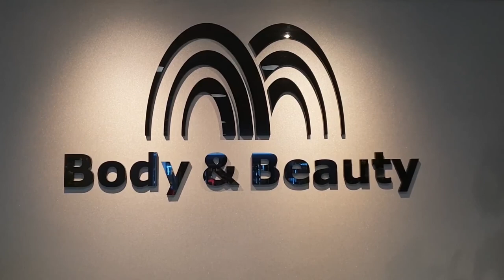WELLNESSRESORT: Thermen Bad Nieuweschans Groningen (Fontana)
Thermen Bad Nieuweschans – Wellness & Spa & Sauna in Groningen
Nederlands:
Echt even tot rust komen, dat kan bij Thermen Bad Nieuweschans in Groningen, voorheen Fontana Resort Bad Nieuweschans. Met, in Groningen, bedoelen wij; in de provincie Groningen. Want het wellnessresort Thermen Bad Nieuweschans ligt in Bad Nieuweschans op vijf kilometer afstand van de Duitse grens. Leuk om te weten is dat Nieuweschans sinds 2009 de naam Bad Nieuweschans draagt met dank aan het thermale bronwater. Het is tevens het meest noordoostelijke dorp van Nederland waar je echt tot rust kan komen in o.a. de thermale baden van Thermen Bad Nieuweschans in Groningen. Nu zal je misschien wel denken; “Tot rust komen? Dat kan toch bij elk wellnessresort in Nederland?” Dat klopt. Echter bij Thermen Bad Nieuweschans hebben wij echt de beleving ervaren van rust, stilte en volledige ontspanning. Wat precies de kracht is van Thermen Bad Nieuweschans zie je in deze wellness video.
Bedankt voor het kijken naar deze wellness video! Als wij je hebben mogen inspireren dan zou het géweldig zijn als je ons een 'Thumbs Up' geeft en een leuke reactie achterlaat. Wij komen graag in contact met andere wellness liefhebbers. En ook leuk, volg ons Wellness Spots kanaal en schrijf je in voor onze nieuwsbrief en je bent als eerste op de hoogte van nieuwe wellness videos en wellness inspiratie.
Volg Wellness Spots:
ENGLISH:
Chill out and relax, that's possible at Thermen Bad Nieuweschans in Groningen. Before it was known as Fontana Resort Bad Nieuweschans. With, in Groningen, we mean; in the province of Groningen. Because the wellness resort Thermen Bad Nieuweschans is located in Bad Nieuweschans at five kilometers from the German border. Nice to know is that Nieuweschans has been bearing the name Bad Nieuweschans since 2009 thanks to the thermal spring water. It is also the most northeastern village in the Netherlands where you can really relax in the thermal baths of Thermen Bad Nieuweschans in Groningen. You may think now; "You can relax at any wellness resort in the Netherlands?" That's right. However, at Thermen Bad Nieuweschans we really experienced the experience of peace, quiet and complete relaxation. What exactly the power of Thermen Bad Nieuweschans is can be seen in this wellness video.
We love to hear what you think of it.